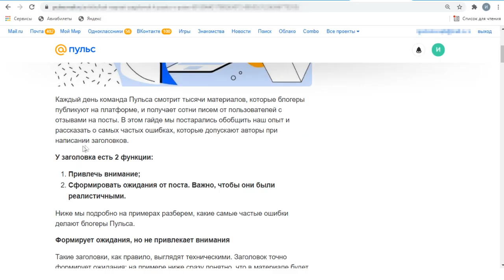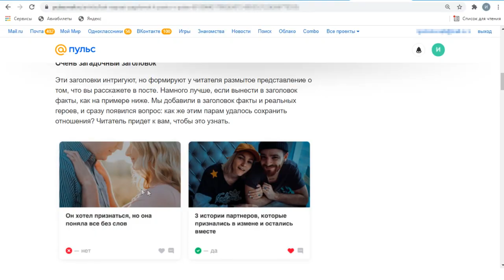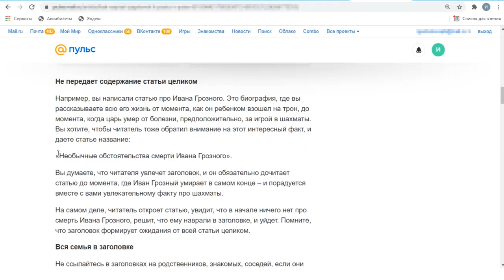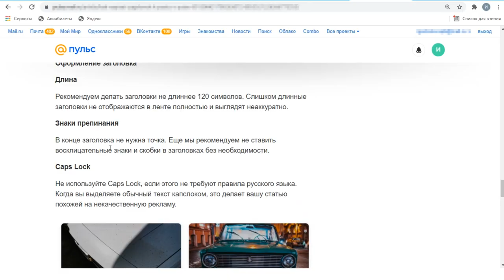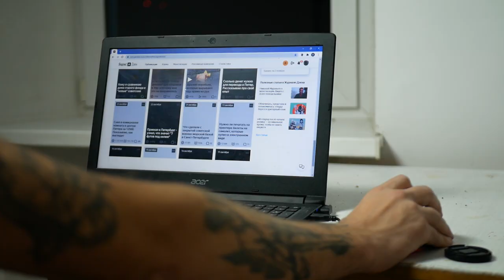Как писать заголовки для Пульс от Мэйл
Одной из самых важных составляющих успешной статьи является ее заголовок. Чем он лучше и привлекательнее для читателя, тем успешнее сама статья. В этом видео разбираемся, как написать хороший заголовок, чего не стоит делать, что рекомендует сам Пульс и к каким рекомендациям стоит прислушиваться, а к каким нет, чтобы начать зарабатывать на своем канале на Пульс от Мэйл.